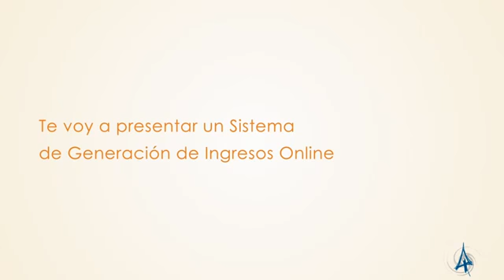Ganar Dinero Con Tu Blog, Con el 100% de comisiones.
El mejor blog  Nº1  en todo el mercado Hispano, Lo necesitas para  TU NEGOCIO,  TU ARTE,  TU HOBBY,  TUS GRUPOS SOCIALES,  TUS COSAS, ETC...
Totalmente instalado con sistema SEO, dominio, hosting, autorespondedor, mensajes instalados, tutoriales para aprender el mundo de google, trafico, posicionamiento y mucho más, olvida ser técnico. Ahora gracias a Wasanga, todo el mundo puede comunicarse a traves de un blog
Tutoriales para generar trafico a tu blog y ser visible a los ojos de google, seguidores, fans, clientes, nuevos clientes..
Ganaras el 100% de su valor, Con Su Sistema De Comisiones.
No pienses más y Toma Acción. Registrate